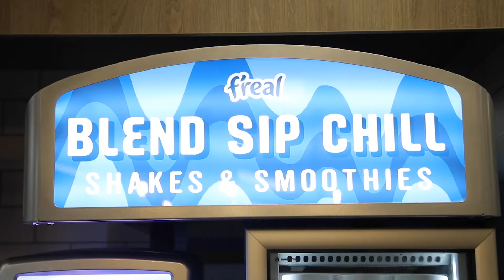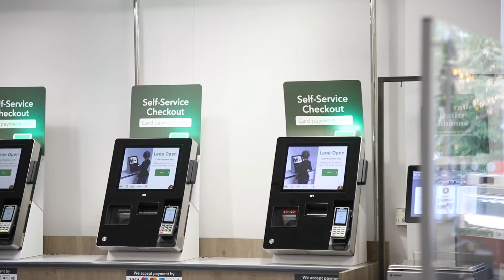Littleover Food Store transformation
Central England Co-op's Littleover Food Store has unveiled its brand new look with new features including a zero waste refill station and a new community space within the store's Insomnia Coffee Shop.